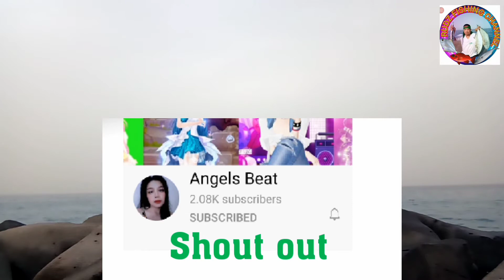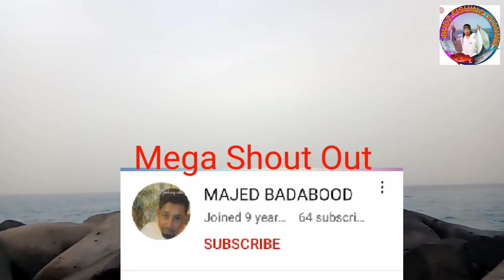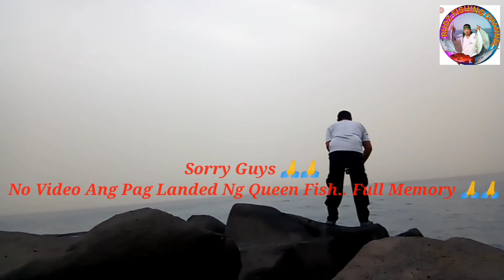👉EP # 14 Queen Fish 👈@North Ubhur 🐟🐟Spot.